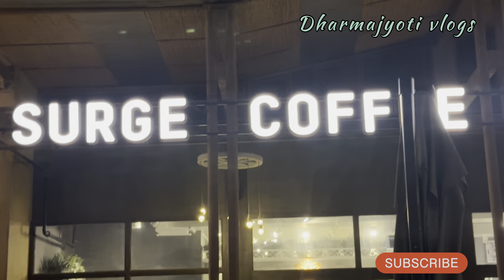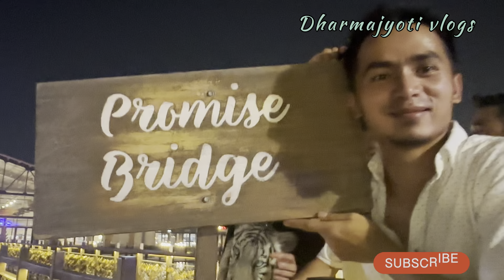Love Lock Bridge Dubai || Promise Bridge|| couple | Friendship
People from various nationalities have been coming to the Promise Bridge. Some attach a lock to express their love, while others do it to make a wish.